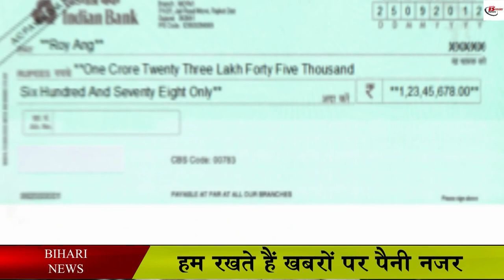आज से बदल गए हैं ये नियम, आपके लिए जानना बहुत जरुरी!